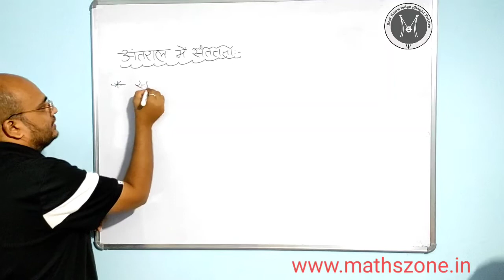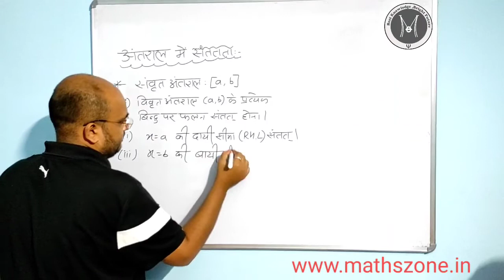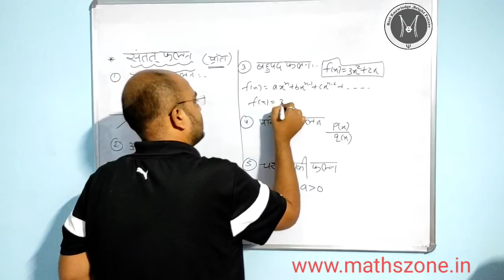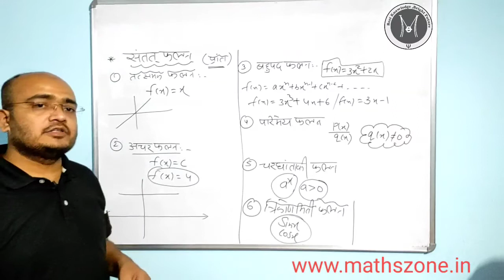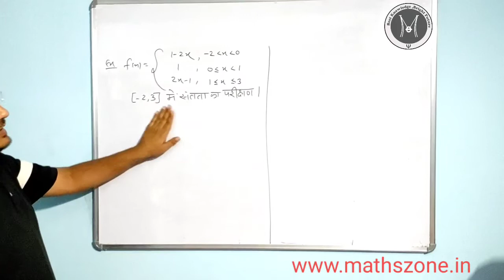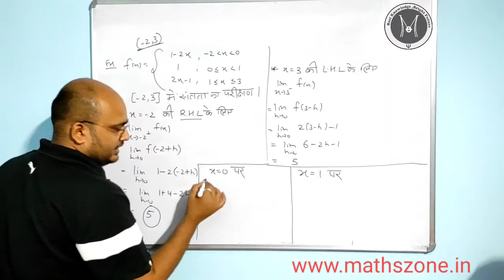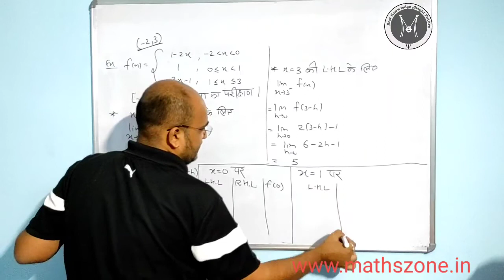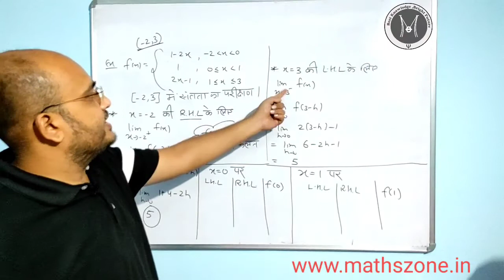class 12 || Continuity || Part 2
अन्तराल में फलन का संतात्य
 Part -1